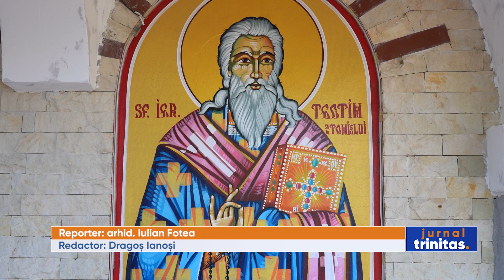Liturghie arhierească la Mănăstirea din Murfatlar